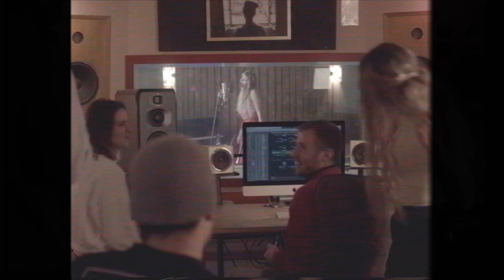Polina Vita - Andromeda (Official Music Video)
P & C 2020 Kamè Entertainment GmbH, Palm Boat Music

Video Concept: BantuNote, George Brenner
Camera, Edit & Color Grading: George Brenner

Lyrics:
Hard times

And you never know
When the next round’s coming

Life can
Just lay you low

It’s the abb and flow

As the world keeps turning

And the world keeps turning round
Everyone is flying
Why do I stay on the ground?

Cause every time you leave me
I just wanna break free
Than I feel the chains that holding us

No one here to save me
You’re out acting crazy

and I still remain Andromeda

No dropping the

Drama
Drama
Drama
Andromeda

Beauty
Is a tragedy

It’s a melody that you can’t stop singing

Heartless
We made a mess

Still I confess

It keeps my blood running